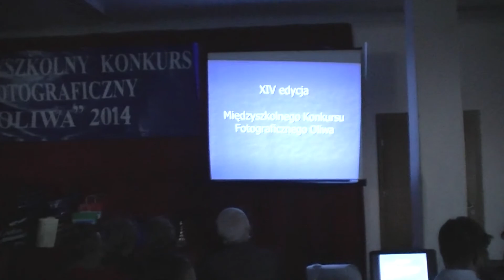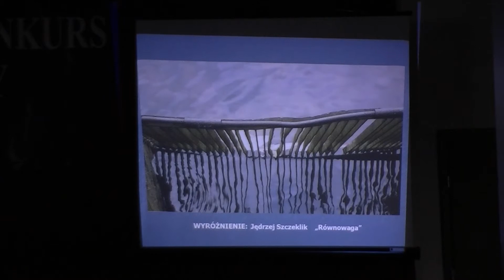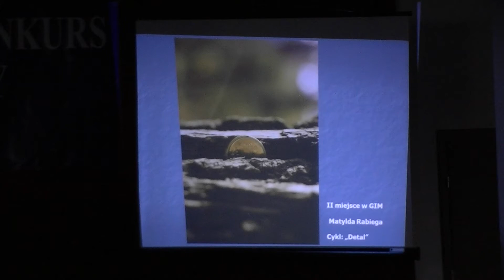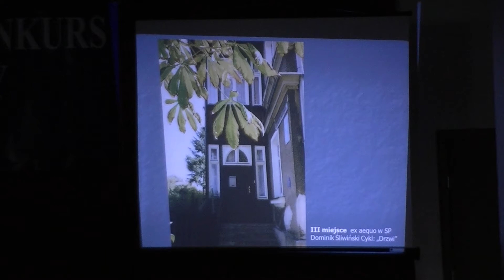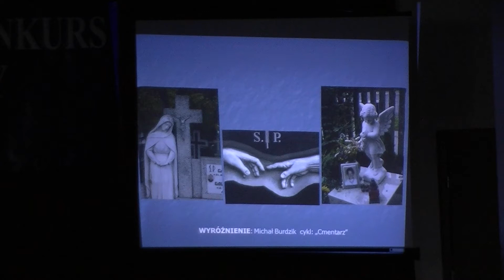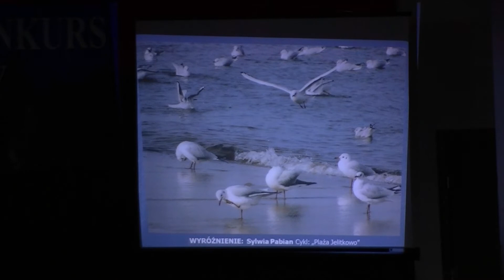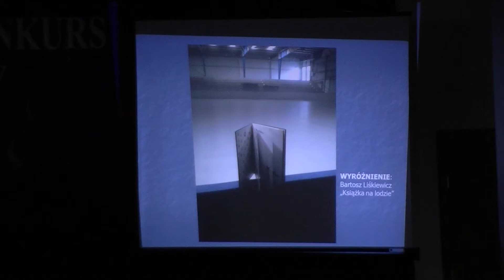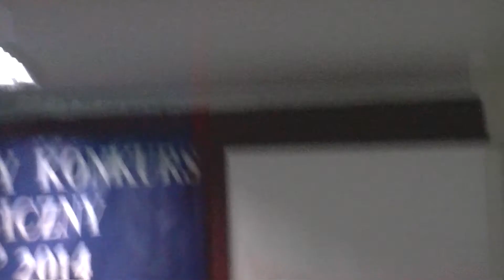Oliwa - IX Międzyszkolny Konkurs Fotograficzny / StaraOliwa.pl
Po raz 14 w Zespole Szkół Podstawowych i Gimnazjalnych nr 17 przy ul. Wąsowicza odbył się międzyszkolny konkurs fotograficzny poświęcony Oliwie.